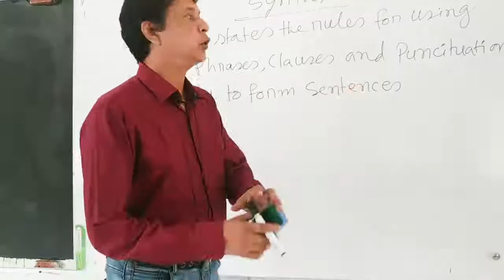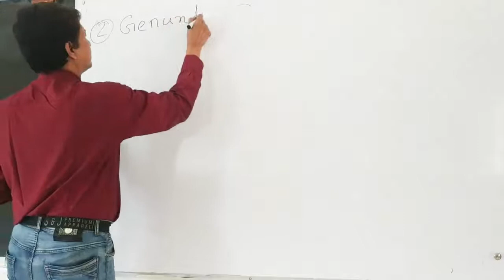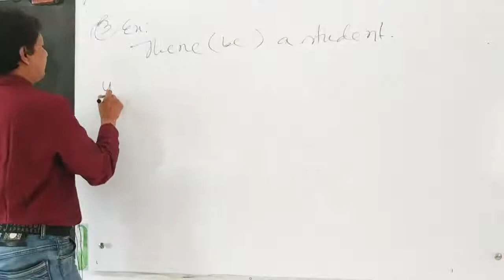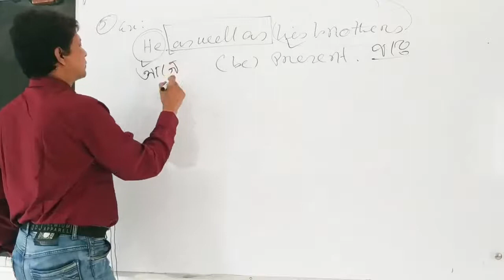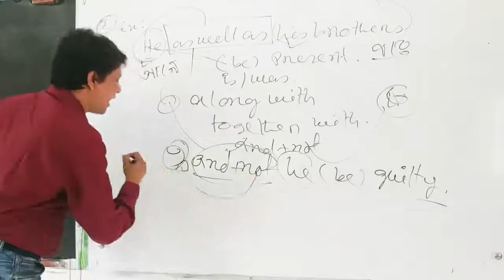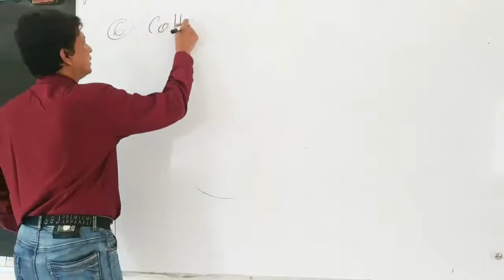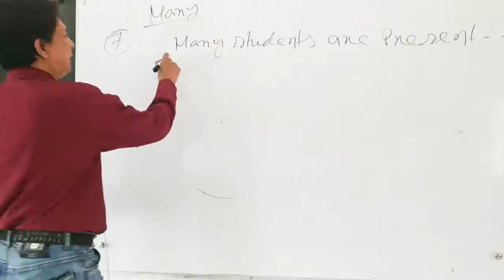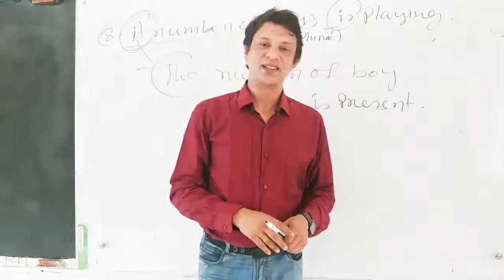Topic:Syntax-02. Class:11 -12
Syntax states the rules for using words, phrases, clauses and punctuation, specifically to form sentences.